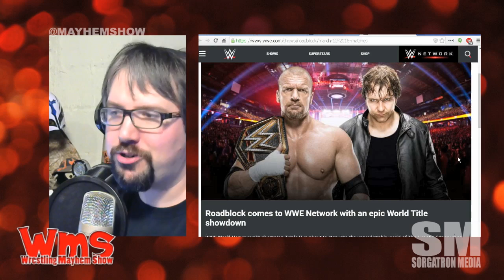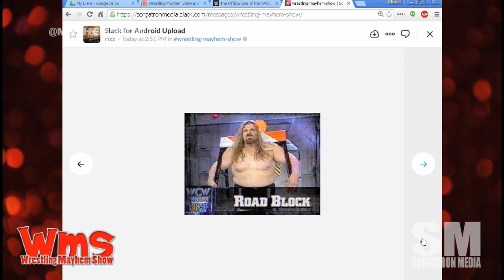The Road to WrestleMania leads through WWE Roadblock.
The Road to WrestleMania leads through WWE Roadblock.  Will Dean Ambrose vs Triple H deliver a new path?